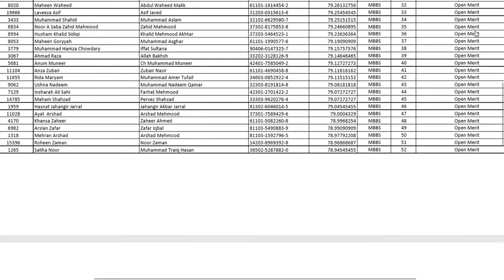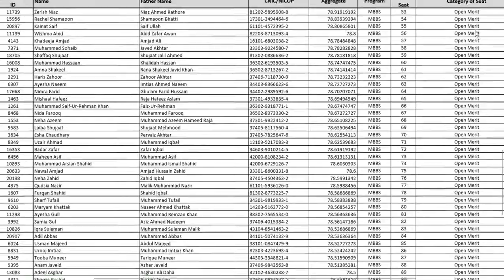MOHIUDDIN ISLAMIC MEDICAL COLLEGE MIRPUR 3RD MERIT LIST MBBS BDS 2019